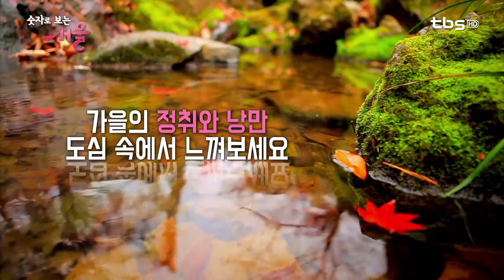숫자로 보는 서울 97회_서울단풍길 편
서울 곳곳이 울긋불긋 예쁜 색으로 변하는 계절, 가을!
서울시에선 총 176km의 단풍 길을 즐길 수 있는,
2015년 서울단풍길 100선을 발표했는데요.

서울 곳곳을 물들이는 단풍~
가을의 정취와 낭만을 도심 속에서 흠뻑 느껴보세요!